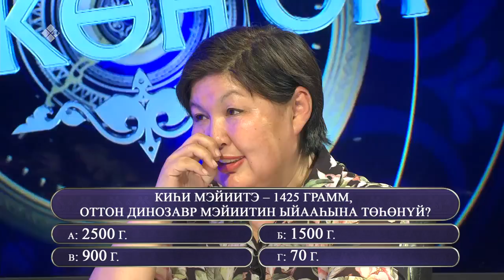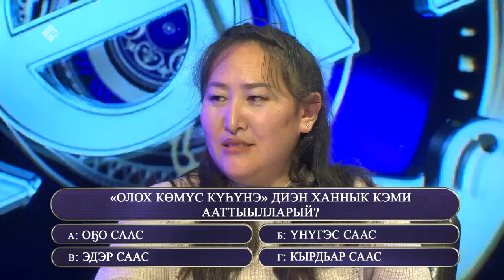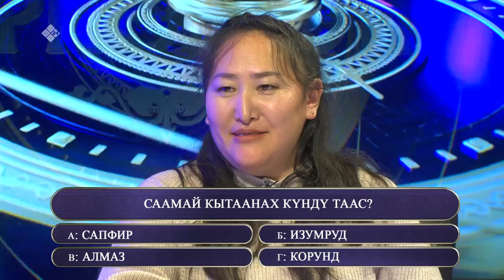«Өркөн өй» биэриигэ: Геннадий Степанов уонна Николай Слепцов (01.10.2021)